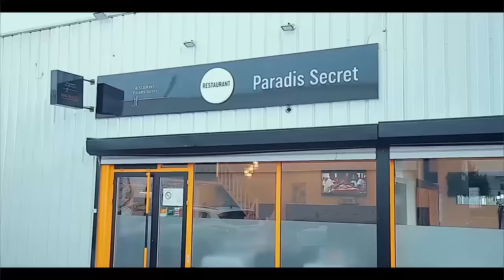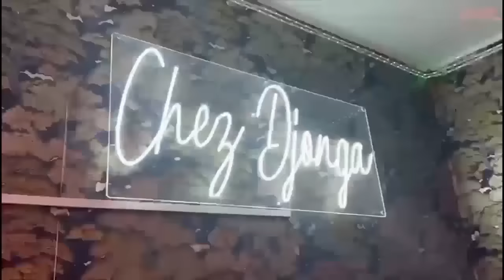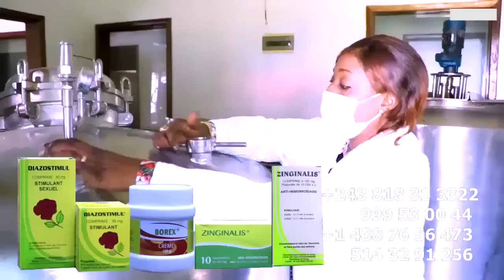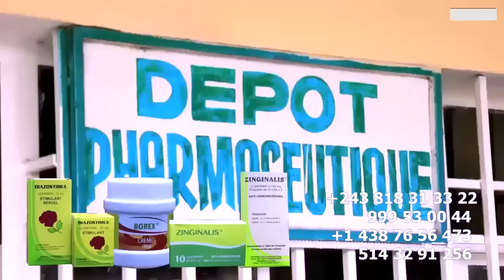EXCLUSIF:APRES ARENA, NDOMBOLINHO TRES EN COLERE REAGIT Sur DESTABILISATION FALLY Et SOULE Sur FERRE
EXCLUSIF: APRES ARENA, NDOMBOLINHO TRES EN COLERE REAGIT Sur DESTABILISATION FALLY Et SOULE Sur FERRE GOLA PONA BA VISA